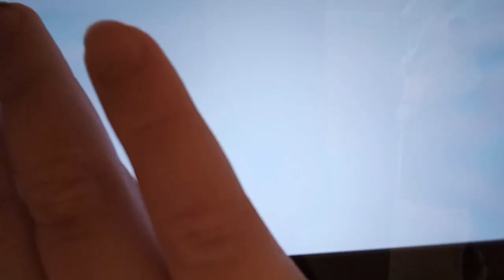Miitopia - Attack of The Dark Lord